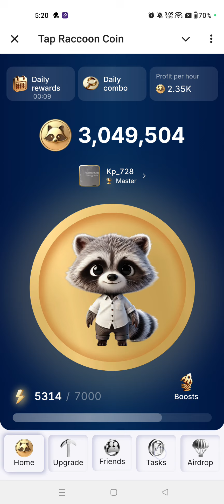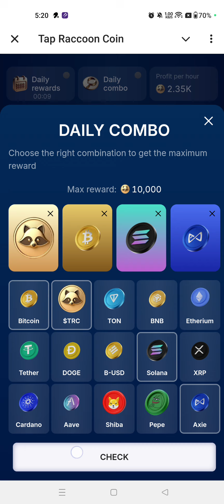Tap Raccoon Coin Daily Combo 22 October| Raccoon Daily Combo Today | Tap Raccoon Coin Combo Card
Tap Raccoon Coin Daily Combo 22 October| Raccoon Daily Combo Today | Daily Combo Raccoon

22 October Tap Raccoon Coin Daily Combo Today!
Tap Raccoon Coin Mini Game, Tap Raccoon Coin Daily Combo, Daily Combo Tap Raccoon Coin.

Thanks ♥️